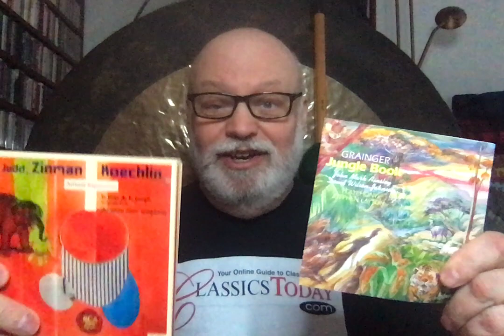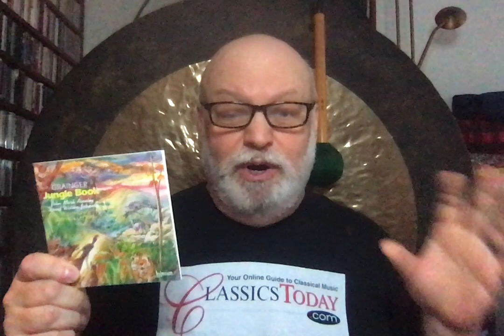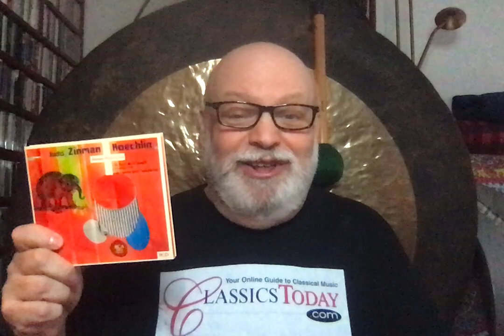Review: EXTRAORDINARY Grainger and Koechlin "Jungle Book" Settings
Charles Koechlin's Jungle Book tone poems enjoy almost mythical status among record collectors, and rightly so: they are extraordinary, but then so are Percy Grainger's even less well-known 11 choral settings of Kipling poems form the same source. Together, these two collections constitute a genuine musical adventure.
Recommended Recordings:
Grainger: Polyphony, Stephen Layton (cond.) Hyperion Records
Koechlin: Berlin Radio Symphony Orchestra, David Zinman (cond.) RCA